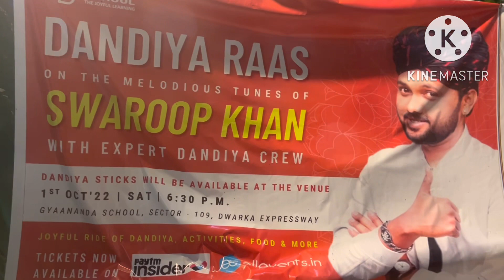ke maze lo full on!! gurgaon @sunrisegraphics2011